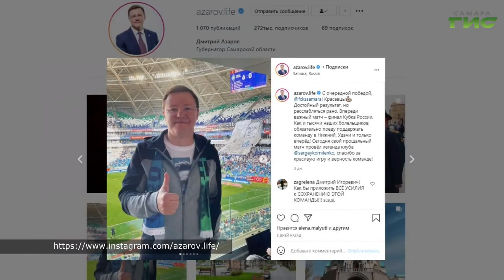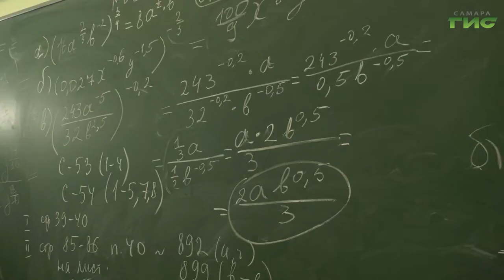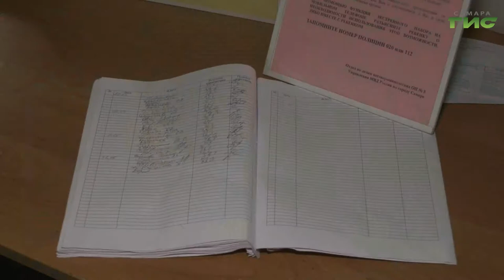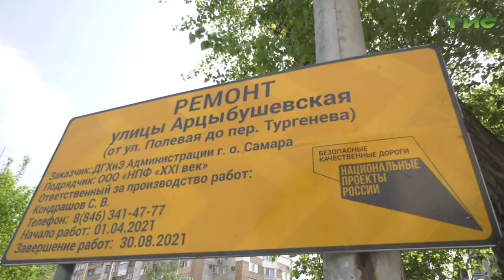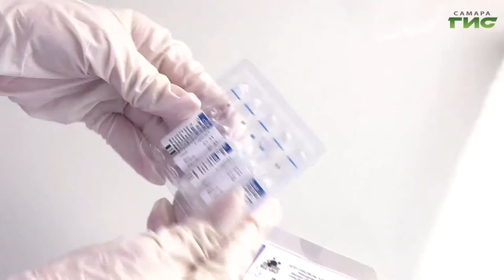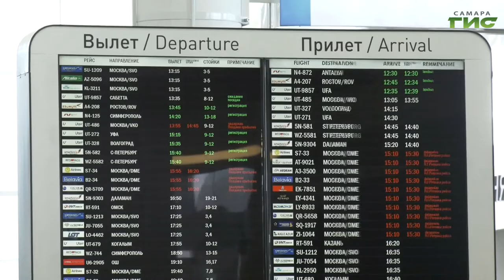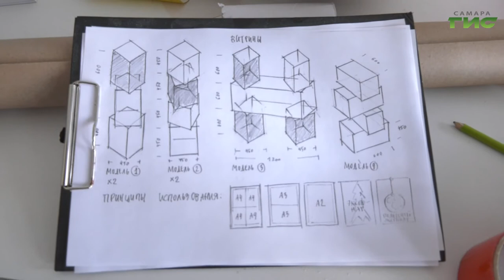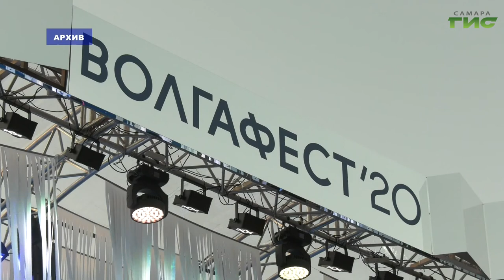"События" от 12.05.2021 (вечер)